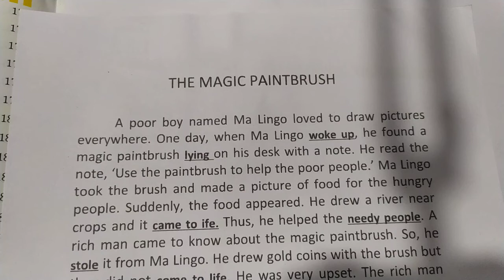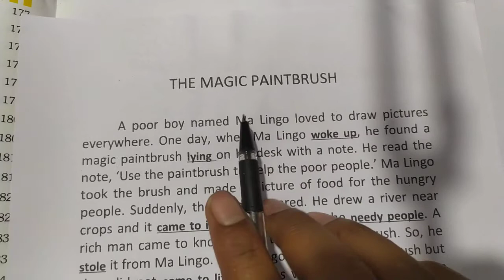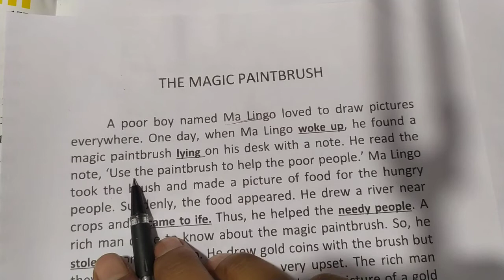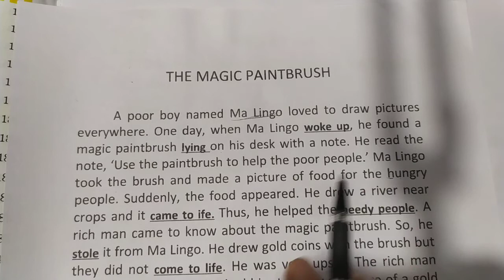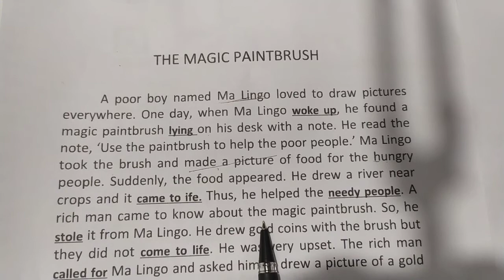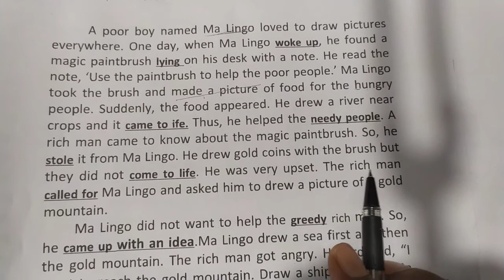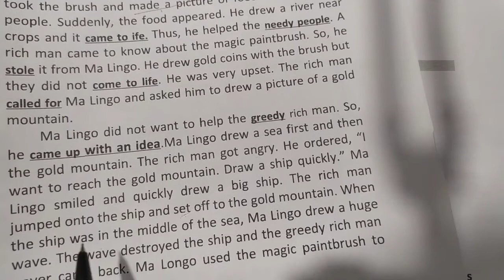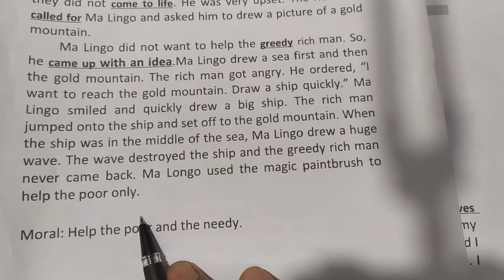अंग्रेजी पढ़ना कैसे सीखें? | English padhna kaise sikhen By learn different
अंग्रेजी पढ़ना कैसे सीखें ये बहुत से लोगों के सवाल हैं
तो मैंने सोचा चलो अंग्रेजी सीखते हैं और सिखाते हैं।